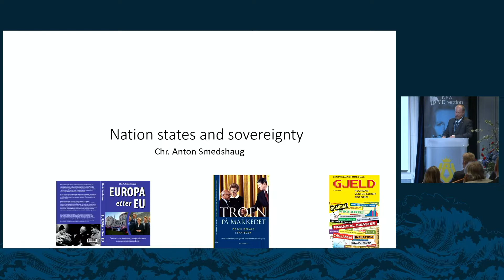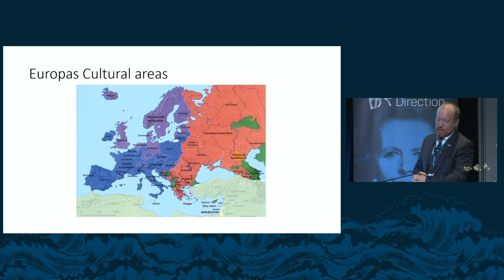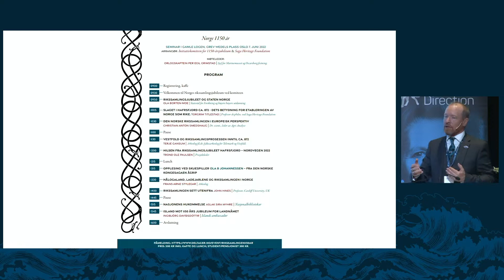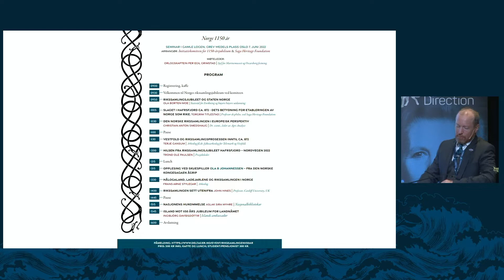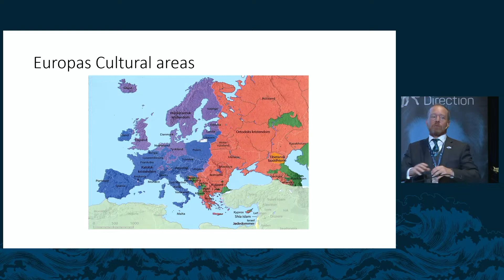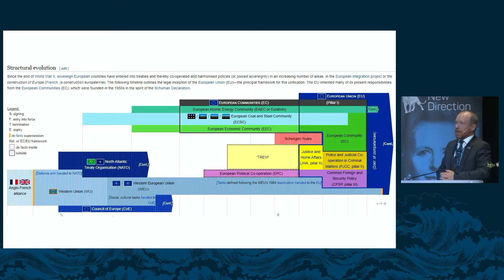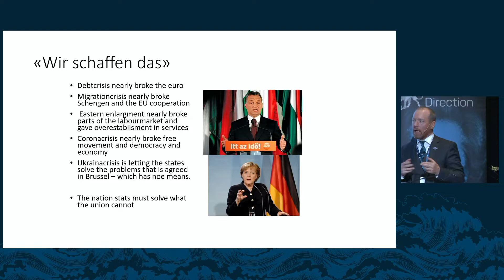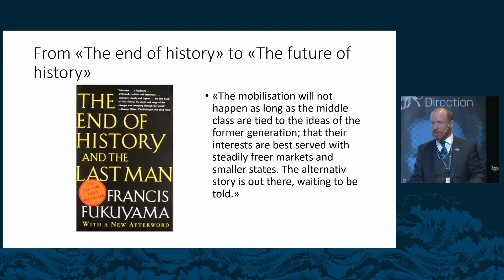Sovereignty and the nation state from an European perspective // Nostos Conference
Scruton has argued forcefully for the importance of building and maintaining the first-person plural “we” of the nation state, because that is the largest entity capable of functioning as a coherent society and giving its members a sense of belonging that we need as human beings. In The Need for Nations (2004) and other works, he has argued against the concept of world government and international organisations such as the European Union – which he thinks of as usurping too much of national sovereignty. Therefore, it comes as no surprise that Scruton supported Brexit before he passed away (although he advocated the United Kingdom forming a new kind of alliance with other European countries, including the Scandinavian ones).

Scruton’s ideas in this area may also have implications for policies related to multiculturalism and immigration, which have been hotly debated in Europe over the last few years. Every human being desires a safe haven, a home (oikos) to belong to. But what does it take for a nation to be the home of a people? Scruton countered charges of xenophobia with his own charges of ‘oikophobia’ against those who do not care sufficiently about preserving their own people’s cultural inheritance.